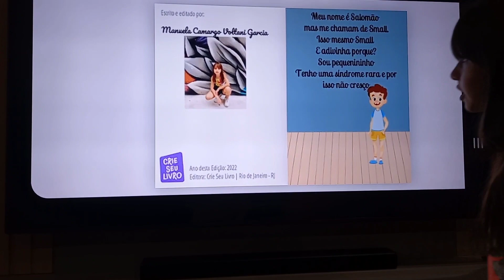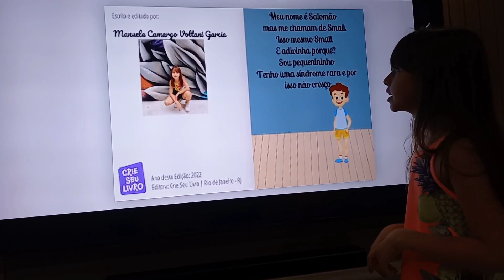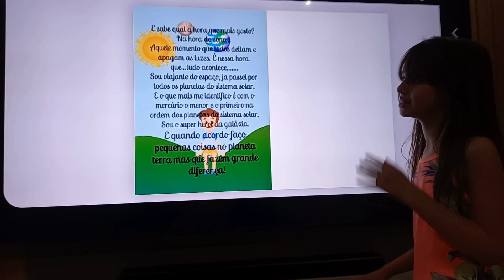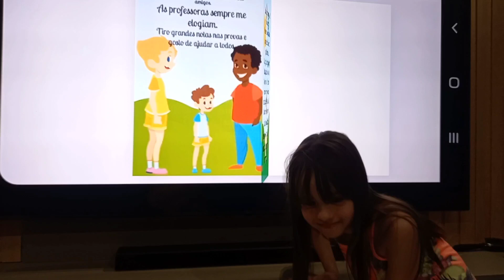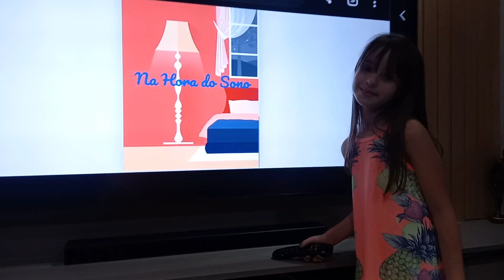Na Hora do Sono!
Livro conta a História do pequeno e amado Small.
Escrito por mim com muito carinho para vocês! @nossolivrodecadadia